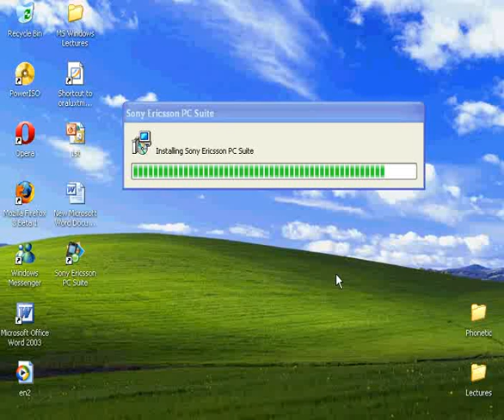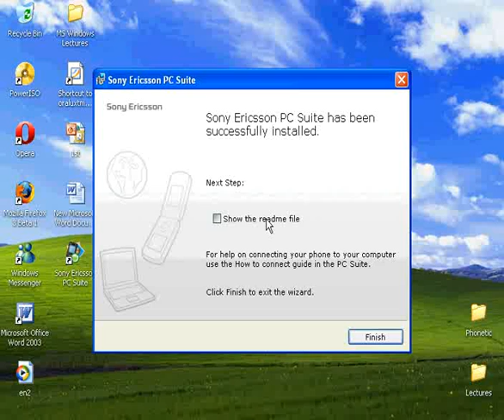Installing Sony Ericsoon